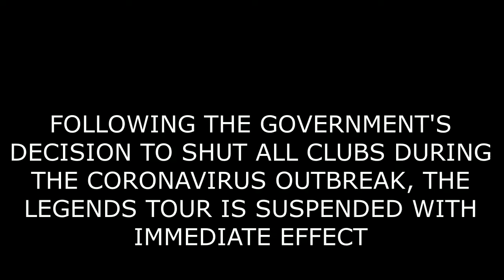The Legends Tour Suspended - THE SOUND OF SILENCE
The coronavirus outbreak has meant the unfortunate suspension of snooker's Legends Tour. We hope to be back, as and when the government's closure of all clubs is lifted, and the virus is no longer a threat to public health.